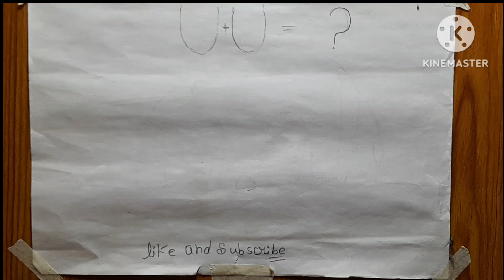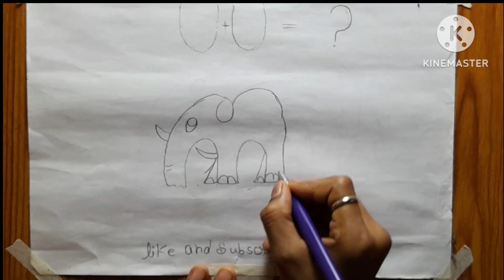How to draw elephant easy drawing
How to draw elephant very easy